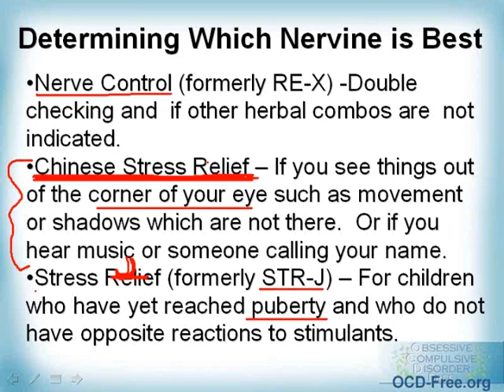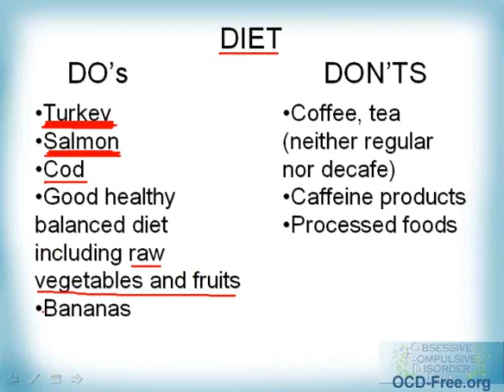OCDFreeStressedOutLecturePartVII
I no longer have OCD!!!  Obsessive Compulsive Disorder is a biological condition.  And I believe that if the body is given the right nutrients, the myelin will then be able to release and re uptake the neurotransmitter.

If you would like help in determine what nutrients you need, please fill in the 3 questionnaires